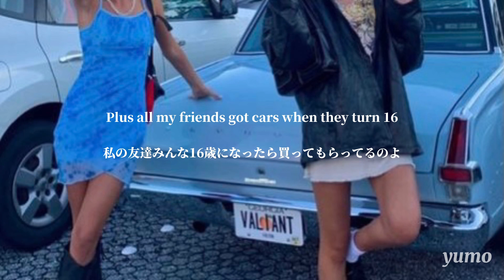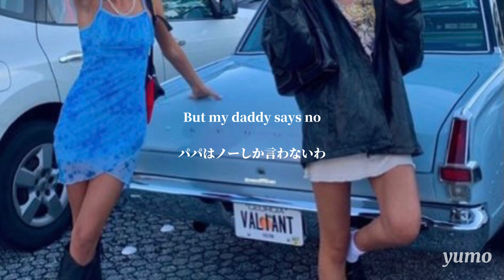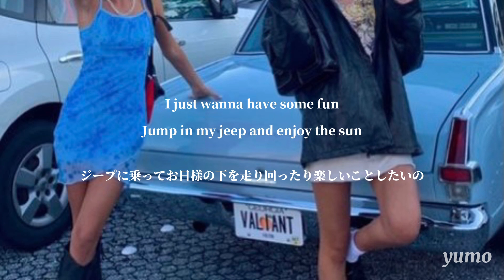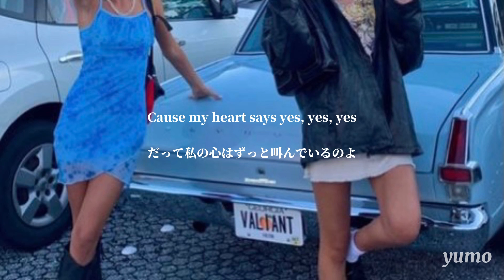【洋楽】世界一のパパ、お願いを聞いて‼︎ Daddy Says No -Haschak Sisters-【和訳】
こんばんは、yuです🦄
コロナのせいで学校ないのに遊びに行けなくてずっとうずうずしています…

と言うことで今日はどよんとした気持ちを晴らしてくれる曲‼︎ この曲リズムもいいし歌詞も可愛くないですか⁇ 私の1番お気に入りの部分は、アイスクリームが欲しいってお願いしてるパートです🤍可愛すぎません⁉︎
MVでは女の子4人がパパにお願いしています。年齢が違うからみんなお願いすることもバラバラで最高です👏